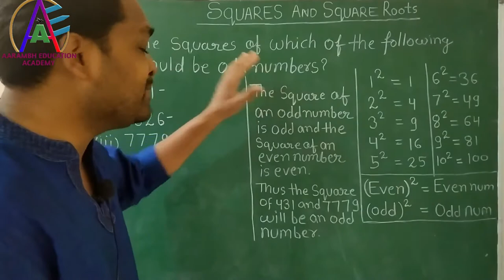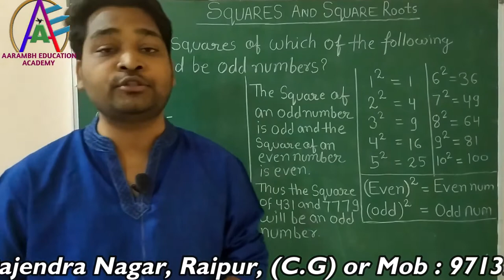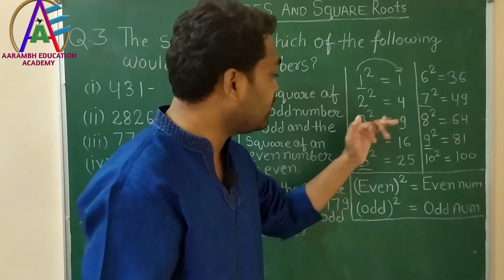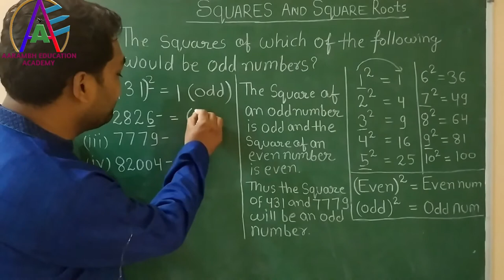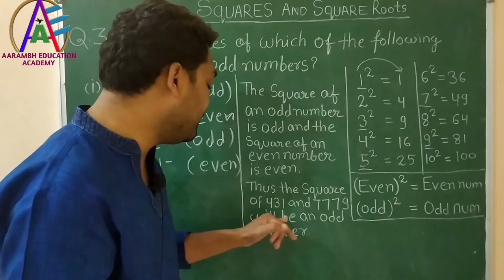Q 3 - Ex 6.1 - Square and Square Roots - NCERT Maths Class 8th - Chapter 6 by Bhavesh sir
Easiest way to understand, solution for Squares & Square Root for Class 8th mathematics, NCERT  solutions for Class 8th Maths,